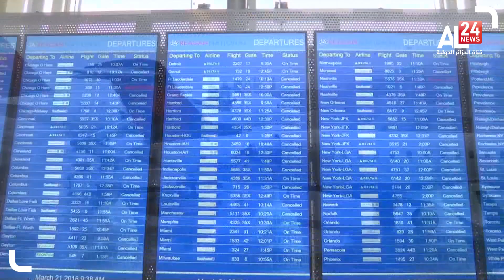الولايات المتحدة الأمريكية | إلغاء نحو 5 آلاف رحلة جوية بسبب عاصفة ثلجية متوقعة